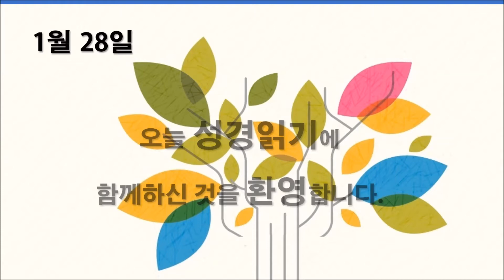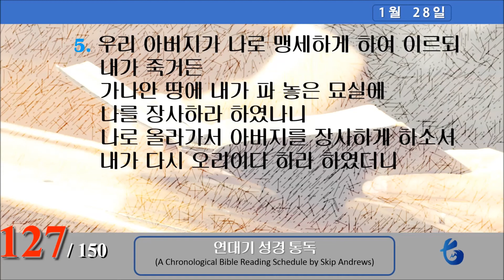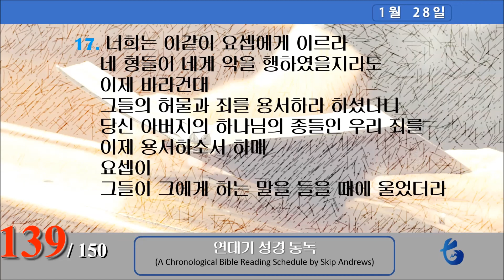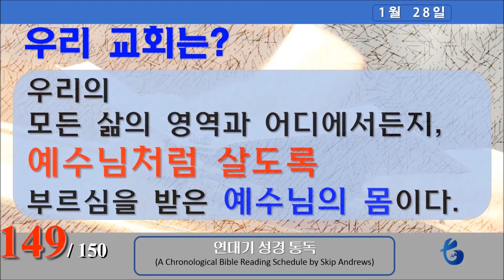연대기 성경읽기 (1월 28일) 28/365